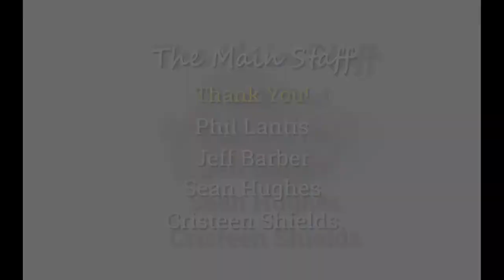Arts Symposium 2020 | Be Seen Film Distribution Tips & Tricks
Offered by the City of Santa Clarita, the FREE Arts Symposium joins New Heights Artists Development Series during ‘ARTOBER’ for a sequence of workshops and panel discussions designed to engage and educate creative individuals, no matter what level of experience. Held every Saturday in October, the Arts Symposium will feature Visual Arts, Film and Music sessions! An esteemed panel shares their experience selling independent films with specific tips on how the distribution process and landscape is changing amidst a global pandemic.

Panelists will discuss the creative sales and marketing strategies, new film markets, VOD/online distribution, film festivals, and successfully packaging a film for the marketplace as well as tips for independent filmmakers and building YOUR specific audience. You’ve done the hard work of making a film, now make sure it gets seen!

Panelists include: Two-time Emmy Award Winner Cady McClain, Lisha Yakub (Producer at Calgrove Media, who formerly packaged films for distribution at Discover Management) and Liz Manashil (formerly of Sundance’s Creative Distribution Initiative and Picture Motion). with moderator Jennifer Fischer (former founder/director of the Santa Clarita Valley Film Festival and producer and distributor with Think Ten Media Group).

MEET THE PANELISTS:
LIZ MANASHIL

Liz Manashil earned her B.A. in Film and Media Studies at Washington University in St. Louis, and her M.F.A. from USC's School of Cinematic Arts. Post graduation, Liz spent several years as a film critic for the PBS/Hulu series JUST SEEN IT (which she also helped produce and direct). Overlapping this, Liz worked with distribution guru Peter Broderick. In 2016, Liz became the sole manager of Sundance's groundbreaking Creative Distribution Initiative until the program's close in 2019. As a filmmaker, her debut feature, BREAD AND BUTTER (starring Christine Weatherup, Bobby Moynihan, MIcah Hauptman, Eric Lange, and Lauren Lapkus), was called “an absolute must-watch for women everywhere” by HelloGiggles. It was released by The Orchard and can be seen on VOD nearly everywhere. Her second feature, SPEED OF LIFE (starring Ann Dowd, Allison Tolman, Jeff Perry, and Ray Santiago), was called “Delightful in just about every way,” by noted film critic Tim Cogshell. Liz has started production on her third feature, LADY PARTS. She lives in Los Angeles with her dog, Laura Palmer, her partner, Sean Wright, and her son, Colin. She is a Women in Film mentee and currently works as the Senior Manager, Impact Distribution at Picture Motion.

CADY MCCLAIN

Two-time Emmy© Award winner Cady McClain is a fierce advocate for the female voice in film and television. Her documentary film "Seeing is Believing: Women Direct," won multiple festival awards and was seen on PBS Empire in March 2020 . She received the 2017 International Matrix Award from the Association of Women in Communications for her work related to the film. She has two Emmy© nominations for her work on the team directing the LGBTQ series "Venice the Series." McClain has been featured in Salon, Indiewire, Entertainment Tonight, People Magazine, FilmThreat, PBS SoCal, TV Guide Magazine, The Washington Post, The New York Times, New York Magazine, The Daily News, NPR, The Boston Herald, Time Out NY, Good Housekeeping, McCall’s, The Times Picayune, The Palm Beach Post, Newsday, The Alliance of Women Film Journalists, WFAA Texas (ABC affiliate), CBS KCal9, Newport Beach Magazine, Broadway World, Germany’s FilmLowen, and Country Weekly. A Mentor for Women in Film (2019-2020) she is proud to pass on her mentoring skills to a wide variety of women. She is also an Ambassador for The Chimaera Project and a member of NYWIFT, Glass Elevator, and AWD.

LISHA YAKUB

Lisha Yakub is a Santa Clarita-based producer currently building a brand of youth-oriented content for film, television and digital platforms. Her latest feature films, OPERATION: NEIGHBORHOOD WATCH and LIFT ME UP both received worldwide distribution. She has experience package film, television and new media projects with Discover Management and worked as a creative executive for Elsa Ramo. She also worked in the international publicity department at Sony Pictures Television. She has a B.A. from the University of Southern California and a J.D. from Hofstra Law School.

JENNIFER FISCHER

Jennifer Fischer is a filmmaker, arts educator and film curator. To date, her films have screened at more than 65 film festivals and garnered 15+ best of awards. Her multi-award winning feature film, SMUGGLED, saw her tackling self-distribution, successfully securing theatrical screening events at universities, colleges and community organizations through the United States and abroad. She founded and ran the Santa Clarita Valley Film Festival for 7 years. She holds a B.A. from Sarah Lawrence College and an M.A. from Harvard University.